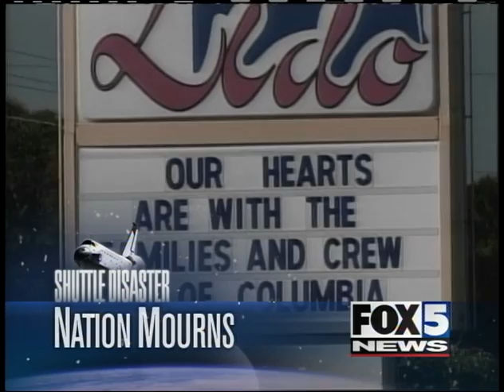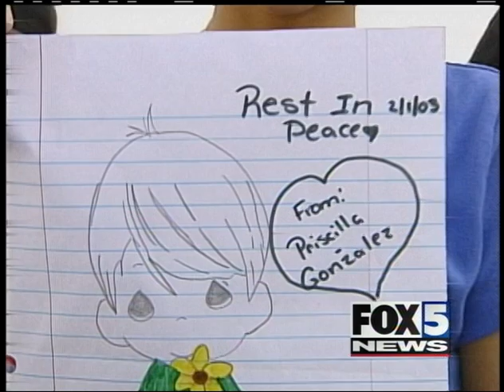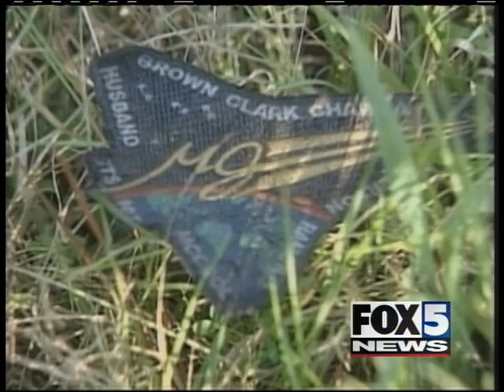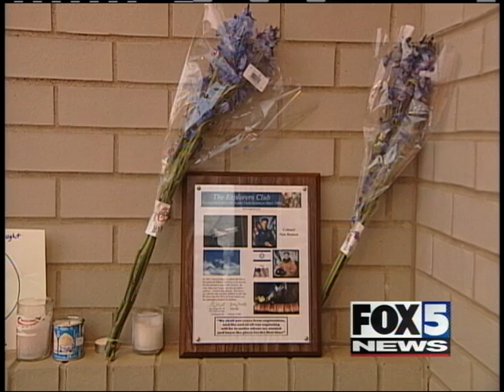FOX5DC ARCHIVES February 2003: 20 years since the Space Shuttle Columbia disaster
On February 1, 2003, seven astronauts were killed when the Space Shuttle Columbia disintegrated as it reentered the atmosphere.